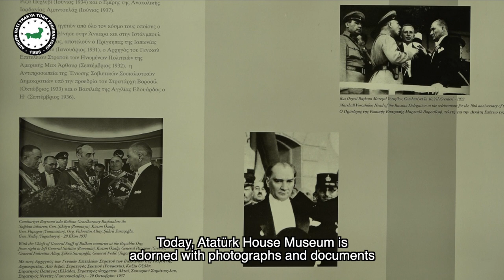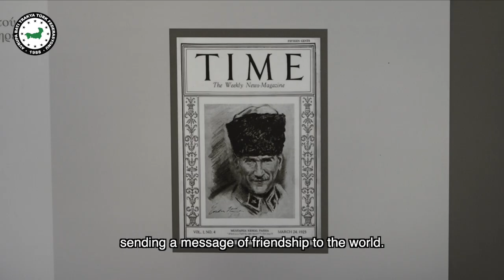The House where Mustafa Kemal Atatürk was born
The world wide respected Turkish Leader MustafaKemalAtatürk, was born in a small house in Thessaloniki. He made important steps to establish a new state and friendship with neighbour countries. As a symbol of friendship, the Municipality of Thessaloniki bought this house and presented it to Atatürk in 1937. Today it is a museum where thousands of visitors from all over the world throughout the year .